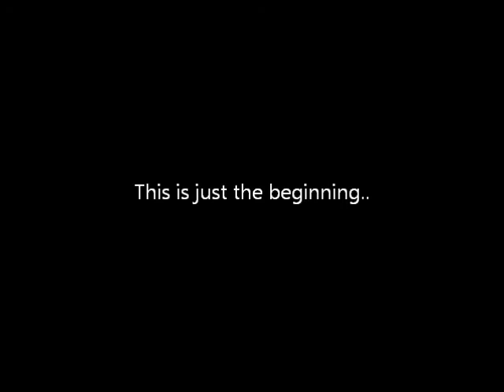Drawing by Dry Brush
This is not my best drawing.. remember this is just the beginning! I need to practise but I i want to show you what I can :) tips are welcome!